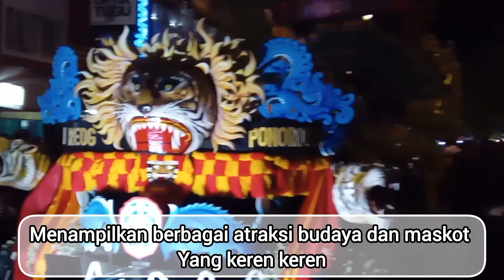WJNC Wayang Jogja Night Carnival 2024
Kemerihaan Wayang Jogja Night Carnival 2024

Terimakasih